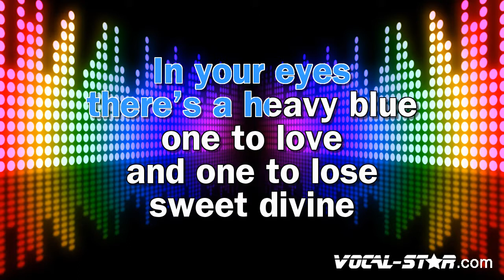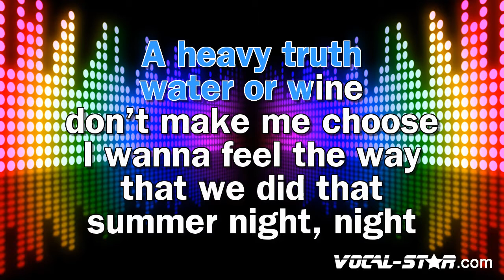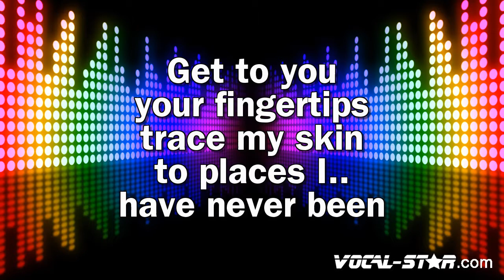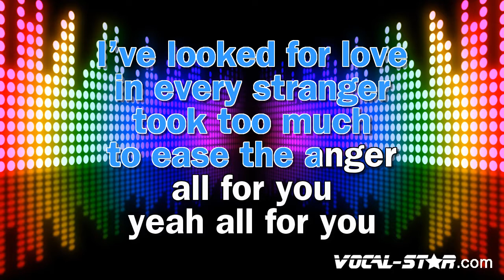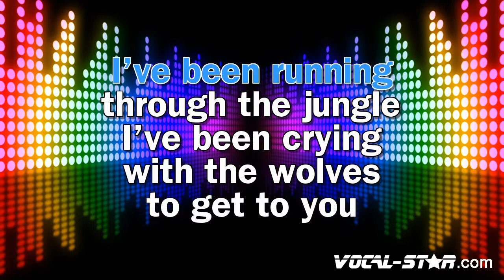Selena Gomez - Wolves (Karaoke Version) with Lyrics HD Vocal-Star Karaoke